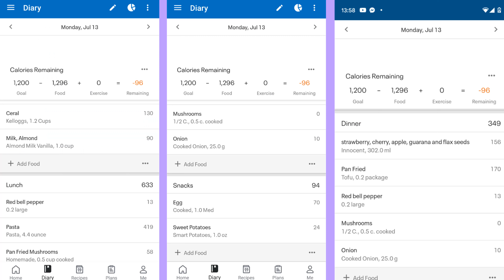ABS IN ONE WEEK? I FOLLOWED HOLLY DOLKE EXERCISES FOR 1 WEEK | MY BEFORE & AFTER RESULTS! PLUS SIZE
Holly Dolke results. I followed Holly Dolke exercises for one week as a plus-size woman. In this video, I will be showing you my before and after results with pictures and footage of my weight loss.

ABS IN ONE WEEK? I TRIED HOLLY DOLKE'S 1 WEEK FLAT STOMACH WORKOUT and it WORKS!! PLUS SIZE EDITION

Holly Dolke results IT WORKS! ,holly dolke workout results , holly dolke 1 week flat stomach results, holly dolke plus size results, holly dolke results, holly dolke home workout, holly dolke for beginners, holly dolkes 1 week flat stomach, before and after holly dolke, holly dolke before & after, holly dolke results arms, holly dolke results abs, holly dolke results legs, flat stomach workout holly dolke results, holly dolke 30 day challange results, Weightloss, insane weight loss results, Chloe Ting , Holly Dolke flat stomach, Holly Dolke Review, how I lost 20lbs in one month. How I lost 20 pounds in one month, How I lost weight fast! Wiktoria Wabnyc , Holly dolke abs